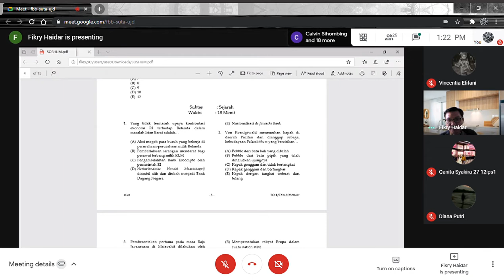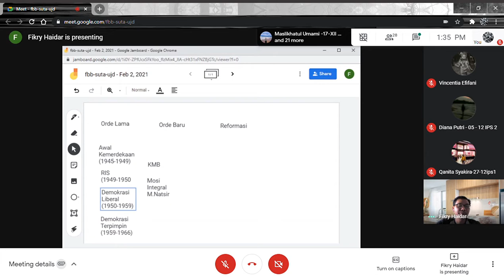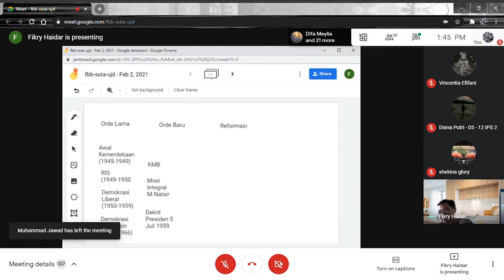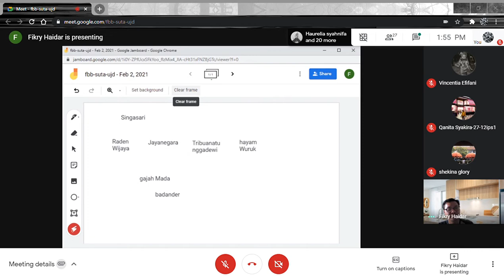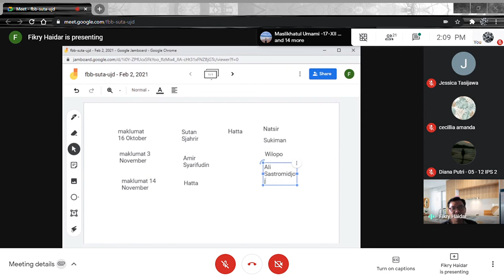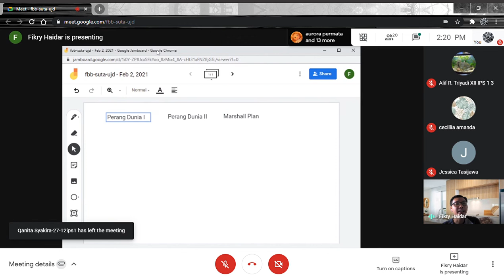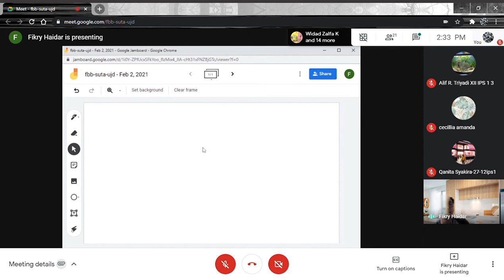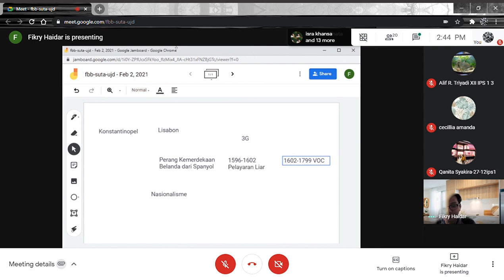PM Sejarah | Pembahasan Soal